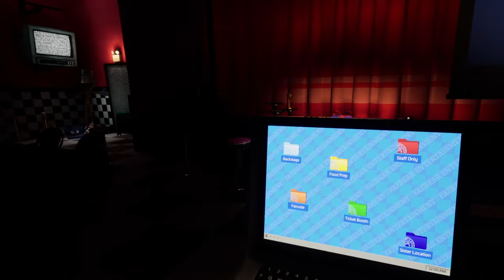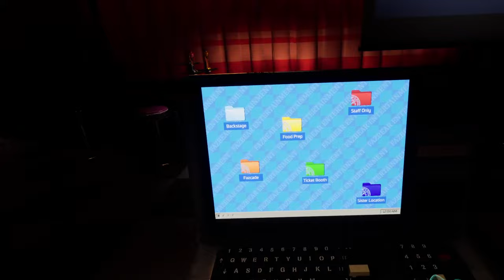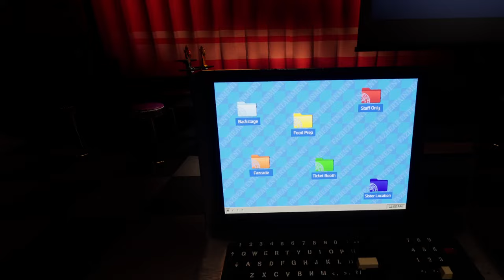Help Wanted 2 but everything hates me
0:00 Intro
0:23 Salon: Glam Makeover
4:11 Reward
4:19 Something on the stage
6:36 Capt. Foxy's Log Ride
10:00 Failurre/Jack O Moon Jumpscare
10:11 Lobby
10:24 Pizza Pizza Pizza
10:49 Chica Jumpscare
15:57 Angry Chica
16:06 Outro